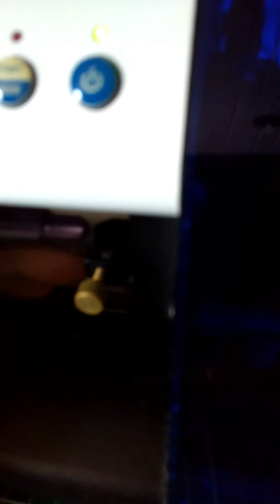CUTOK DC330 - Ajuste do suporte de lâmina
Olá Crafters e Designers!

Nesse vídeo ensino um dica que vai ajudar a reduzir as perdas de material ao utilizar a CUTOK. Durante meus primeiros cortes notei que a CUTOK rasgava muito papel e travava durante os cortes, as vezes nem chegando a completar o trabalho. Depois de quebrar a cabeça pra descobrir o problema encontrei o que estava acontecendo ao fazer a troca do suporte da caneta para o da lâmina. Assistam ao vídeo para entender melhor o que acontece.

Espero que essa dica seja útil a vocês e nos vemos no próximo vídeo onde finalmente vou fazer o print & cut utilizando do Easy Cut Studio.

Ahh e não se esqueçam de deixar aquele joinha para fortalecer o nosso canal.